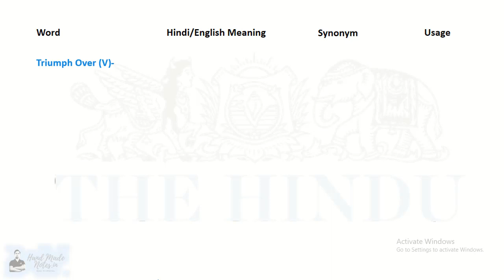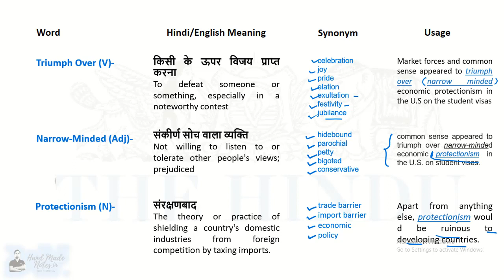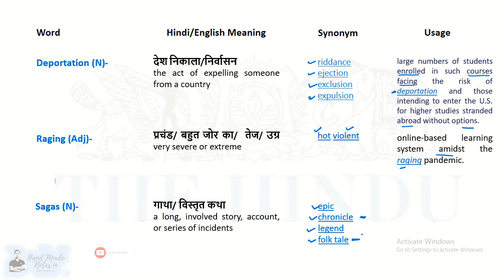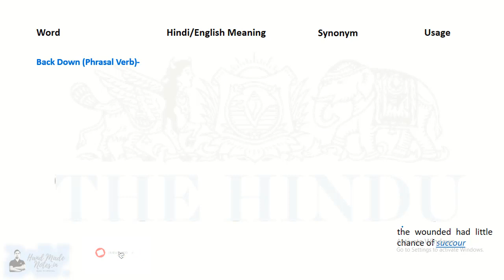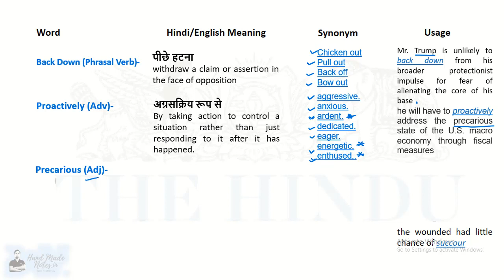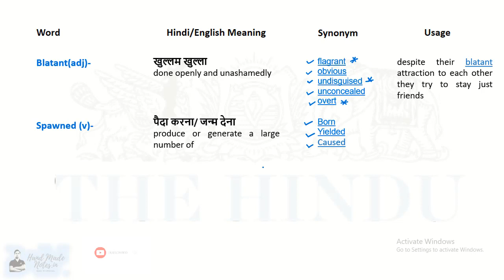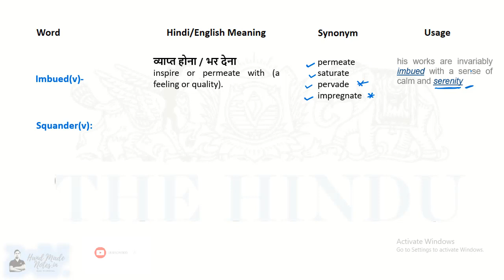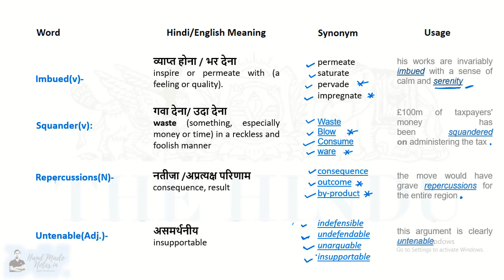Daily Use English Words With Meaning in Hindi from The Hindu Editorial learn english online free